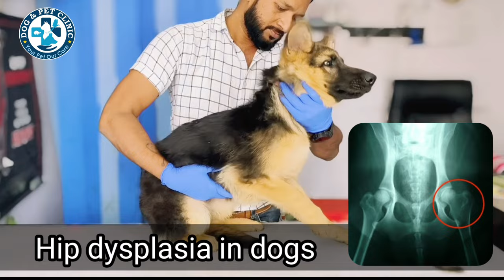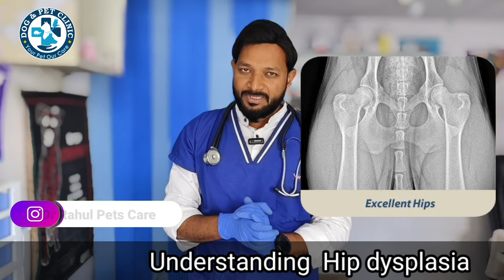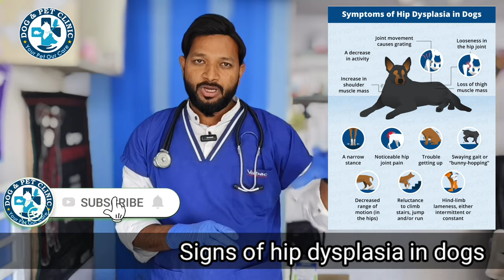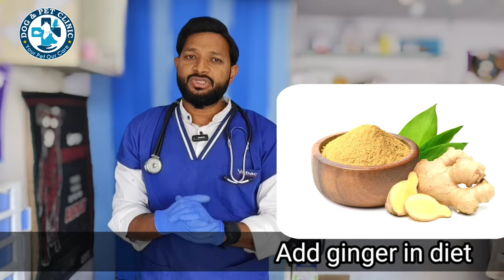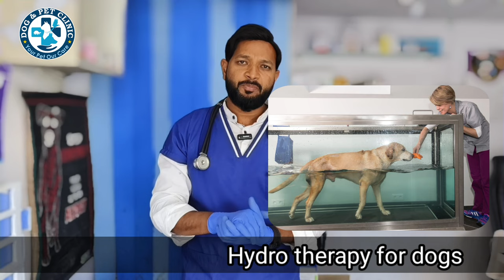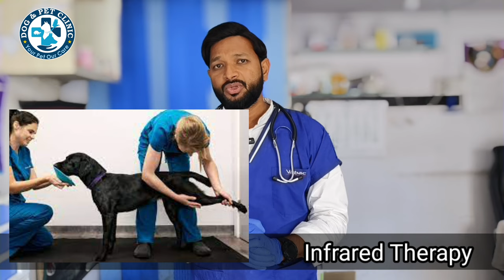Hip Dysplasia In Dogs Treatment | Natural Remedies | Causes | Symptoms | Treat Hip Without Surgery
For Any Pet Releted Problem
Get Instant Online Video call and Treatment

OR

Direct Online  Telephonic Consultation
Using Callme4 application.
Search id is drrahulvets@cm4.

Time Stamping :-
0:00 - Hip dysplasia in dogs
1:12 - Hip dysplasia in dogs treatment
1:52 - Hip dysplasia in dogs symptoms
2:49 - Dog hip dysplasia symptoms
3:30 - hip dysplasia in german shepherds golden retrievers
4:01 - Hip dysplasia in dogs treatment
4:08 - Balanced diet in hip Dysplasia in dogs
4:19 - Vitamins and mineral sublimation in dysplasia
4:28 - Use of turmeric in Hip dyspecia
4:33 - Use of fish in hip displasia in dog
4:41 - Add Ginger in diet
4:48 - Add add pumpkin and Spanish in diet
4:56 - Give normal and moderate exercise and walking
5:04 - Hydrotherapy  in dogs
5:31 - Give glucosamine  supplementary in dogs
5:40 - Use Ortho  mattress in dogs with hip Dysplasia
6:06 -  heater therapy in dogs
6:18 - Infrared therapy in hip Dysplasia in dogs
6:31 - Use of wheelchair for fast recovery
6:45 - Hip dysplasia in dogs treatment Medicine
7:39 - Contact us